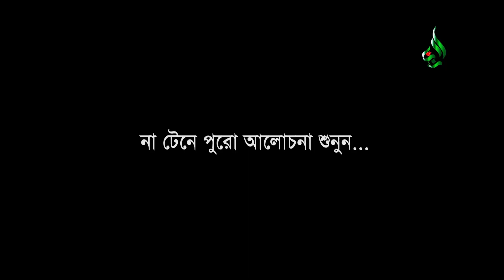আব্বু আমার ছায়ার মতো ছিল। যার যায় সে বুঝে। শুনে কান্না চলে আসলো। Shafakat Md. Golam Sobhani Sayeedi